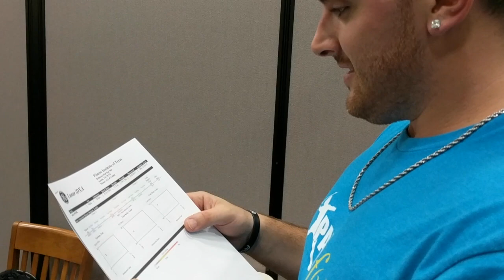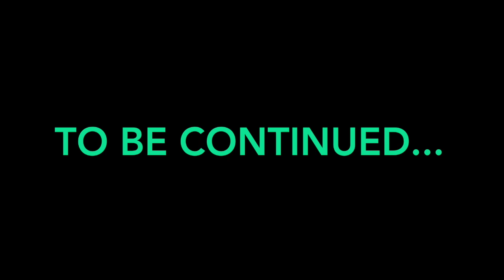Chains to Gains - Episode 1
From Chains to Gains, episode 1: A Life in Transition

I’m documenting my life transformation from a fat, sick, unmotivated, dead-end job havin’ broke ass heroin addict

TO

a healthy, super fit, call-my-own-shots entrepreneur.

One step at a gawt-damn time.

Follow along.  And if you're thinking of undertaking your own life changing transformation, join me.  I got your back.

Looking to read more relative to this episode?  Check this out